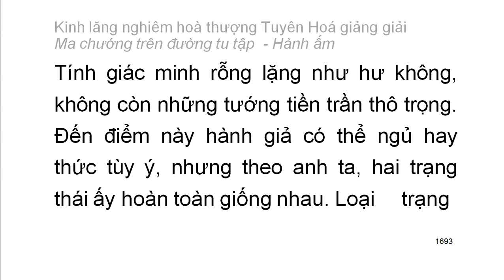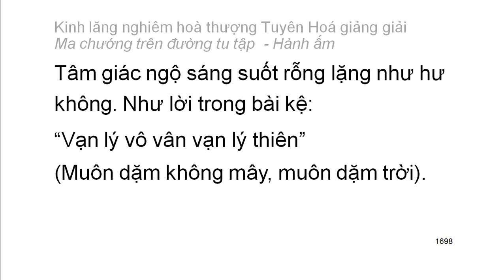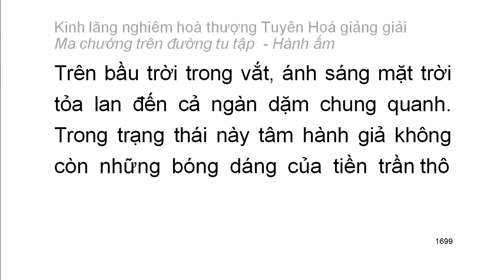[Ngũ ấm ma] Kinh Lăng Nghiêm - HT Tuyên Hoá giảng - Hành ấm: A. Trạng thái tâm lý (92)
Mười cảnh giới của hành ấm:
1. Hai loại tà kiến vô nhân
2. Tà kiến chấp thường
3. Tà kiến vừa chấp thường vừa chấp đoạn
4. Tà kiến chấp có
5. Tà kiến về bốn thứ luận thuyết điên đảo
6. Tà kiến về hữu tướng
7. Tà kiến sau khi chết không còn sắc tướng
8. Tà kiến phủ nhận có có và không có tướng sau khi chết
9. Tà kiến về đoạn diệt
10. Tà kiến về niết bàn
Playlist trọn bộ:
Kinh lăng nghiêm hoà thượng Tuyên Hoá giảng giải: